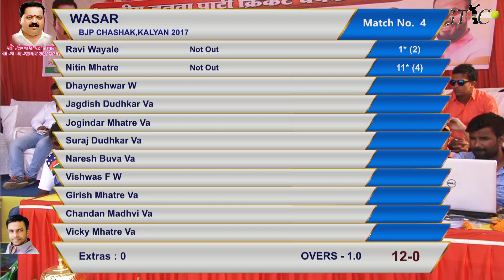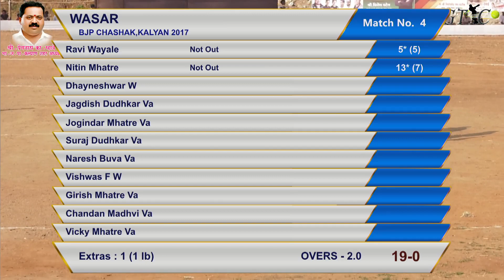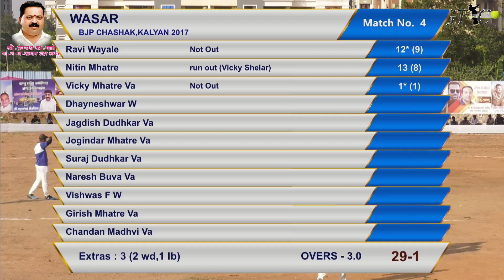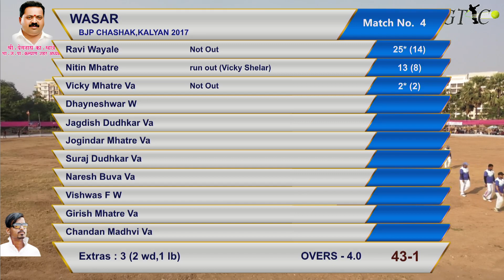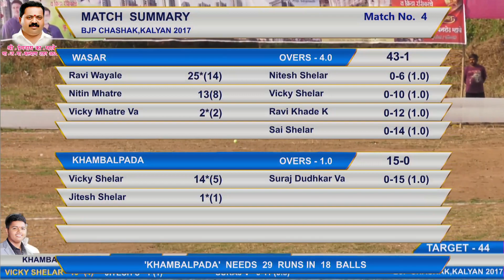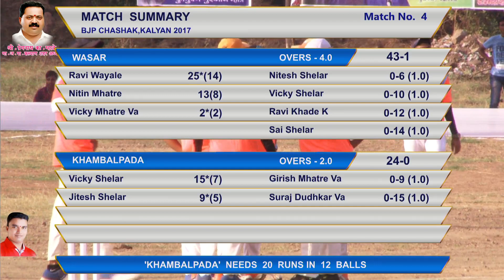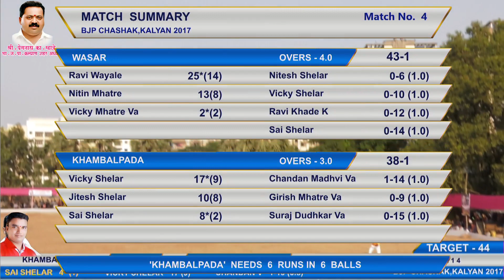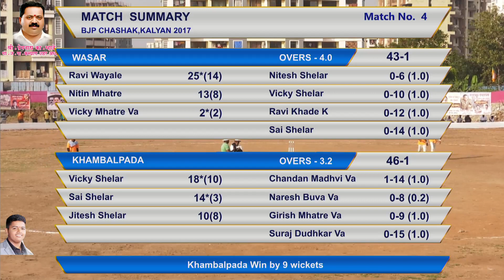VASAR VS KHAMBALPADA MATCH AT BHARATIY JANATA PARTY CHASHAK 2017, KALYAN (day 2)